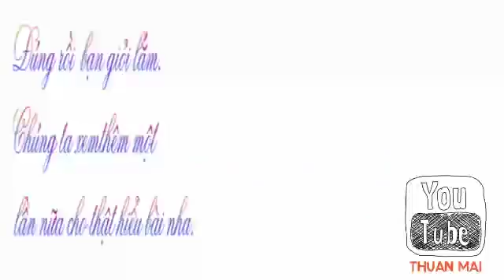Toán lớp 1, Phép trừ trong phạm vi 5, toán 1, thuan mai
Trân trọng!